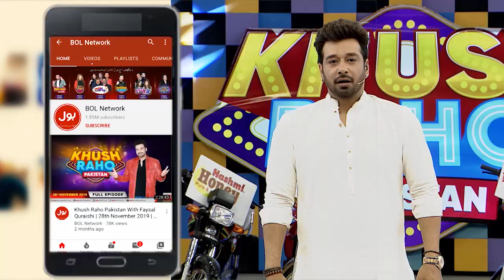Bunties Seperation | Khush Raho Pakistan 2020 | Faysal Quraishi | Team Kashmir Vs Team Sindh